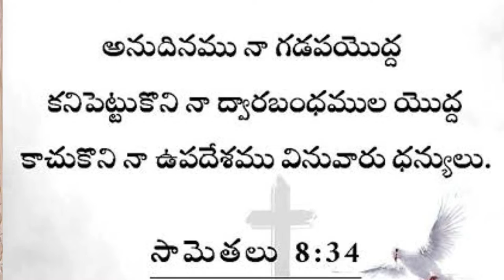Today's Promise Of God || 11–4–21